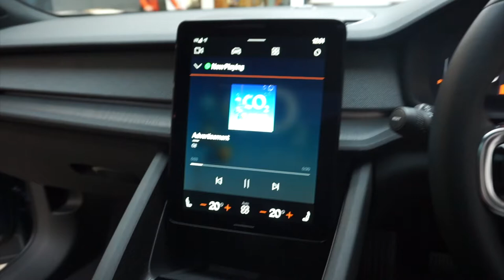Manchester Vlog - Where's Osi not where's Wally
We set out a mission to fine Osi in Manchester which we mange to find him. I made the video with my brother and Osi. Also, turn on your post notification on !!!